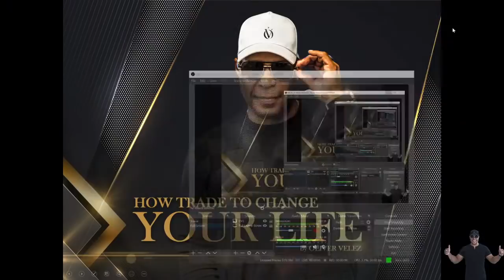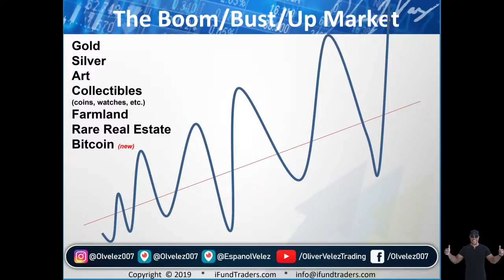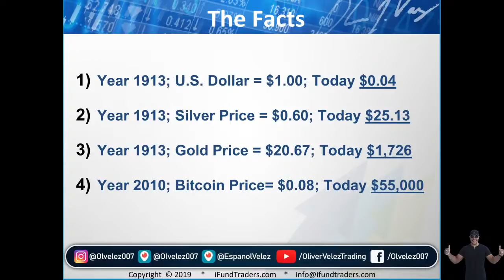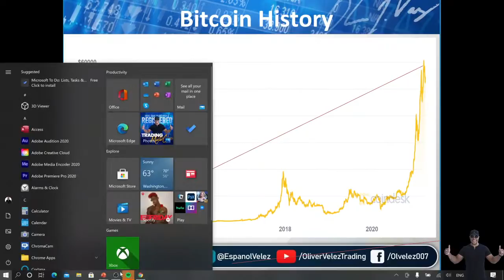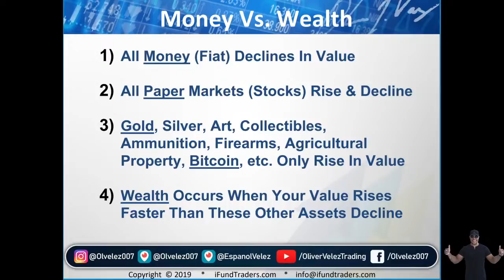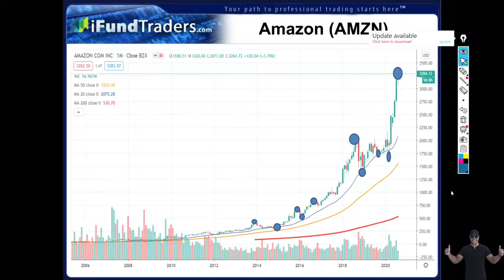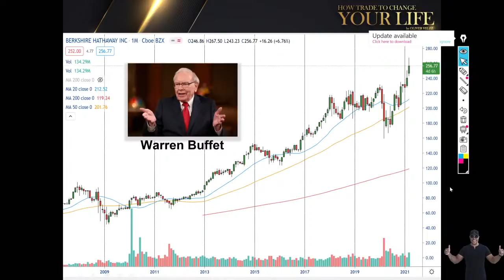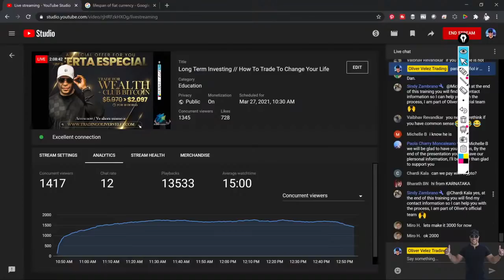Long Term Investing // How To Trade To Change Your Life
For 40 years, 34 of them as a professional I have participated in the financial markets, I have contributed to the construction of this industry, I have written 5 best selling trading books that have been sol all around the world. For years I have held thousands of lectures at the most important events in the world and do to my trajectory in this industry, the New York Stock Exchange and  NASDAQ, paid tribute to me in 2020.
For these reasons and many more, I want to tell you that each year in my life has been an exponential accumulation of experience, so this Saturday, March 27, I will place 40 years of experience in your hands, we will be live for 2 hours. I will show you step by step how you can make long-term investments in the New York Stock Exchange.
I am going to teach you the tools, the strategies, the techniques and all the details so that you can take your trading to the next level, I am going to show you how you could double your money in just one play in weeks, months or years.